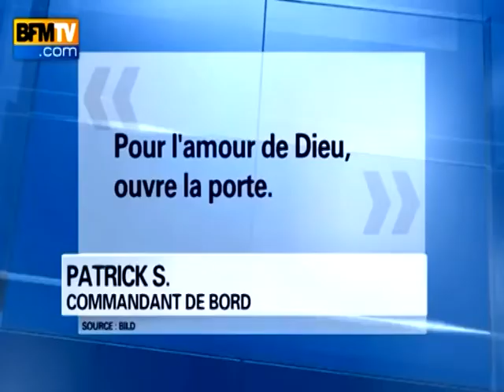PILOTI I KERKOI NDIHMESIT LUBITZ QE TE HAPTE DEREN E KABINES SE AVIONIT LAJM